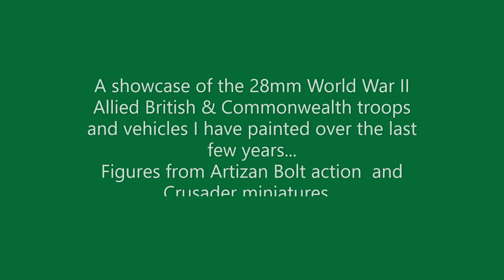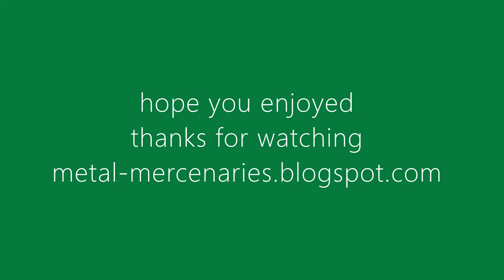Showcases of 28mm World War 2 Europe...pt. 2 British & Commonwealth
This is the 2nd part of my 3 part showcase set looking at the 28mm figures I have painted over the last few years for the European theatre for wargaming